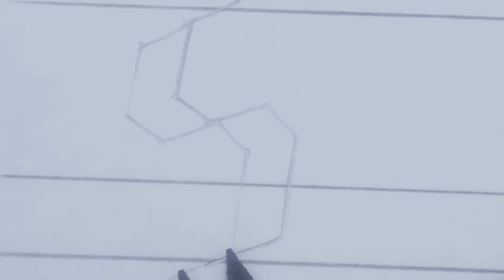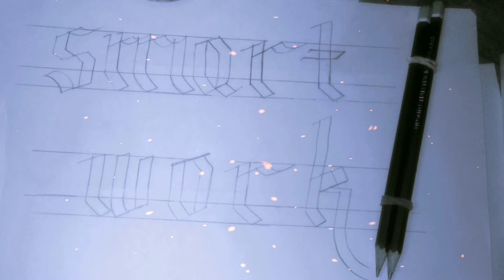Gothic calligraphy using two pencils|Gothic calligraphy for beginners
Calligraphy is  an art of writing...faux calligraphy is the basic of all. hope you liked this video .If u like this video ...don't forget to subscribe to our channel ...share it with your friends who are interested in calligraphy...stay tuned for more videos...